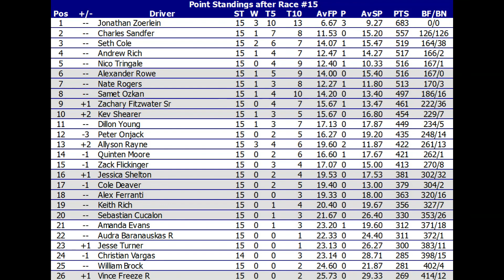2022 NRSL Digital Storm Cup Series | Race 15 | Homestead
We're back in Florida for three weeks of racing action. We start out at Homestead-Miami Speedway, where Nate Rogers won last year on a one-stop strategy. Will the race go green and give us another pit strategy show?